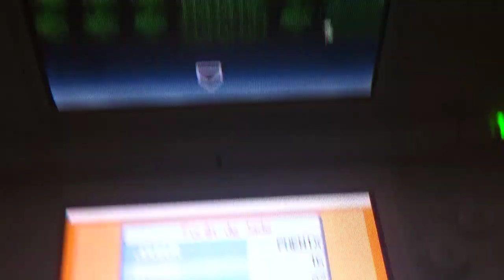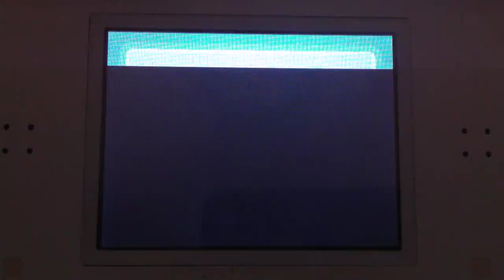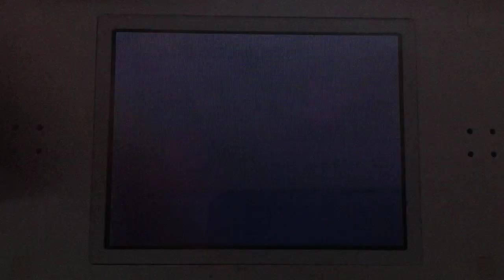[SHTC 2011] pikachu shiny, 3.342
1er shiny pour la Stella Factionis